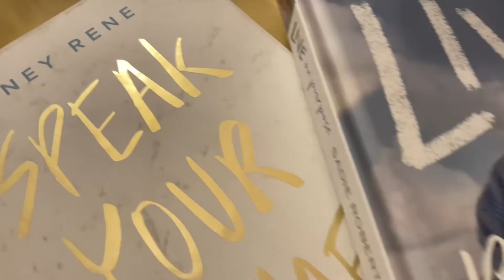Wisdom teeth removal Vlog Plus my recovery tips 🦷